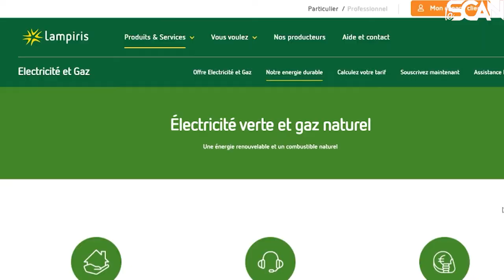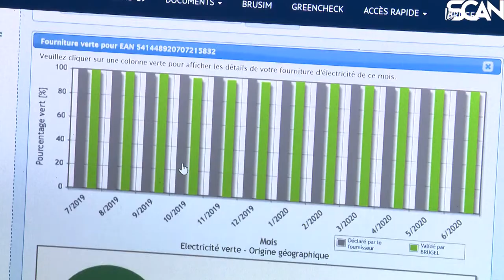Reçoit-on vraiment l'énergie verte pour laquelle on paye ? ♻ - Le Scan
Le 16 novembre 2020, Greenpeace dévoilait son classement des fournisseurs d’énergie verte. L’occasion pour l’équipe du Scan de s’intéresser à ce qui sort de nos prises de courant, et de se rendre compte que tous les contrats verts ne se valent pas !

Tous les producteurs d’énergie, du plus écologique au plus pollueur, injectent en fait "de manière permanente leur énergie sur le réseau", explique Stéphane Bocqué, le porte-parole de la FEBEG, la Fédération Belge des Entreprises Electriques et Gazières. Et une fois sur le réseau, tout est mélangé, "impossible de différencier un électron issu du nucléaire d’un autre issu de l’éolien".

➡  Dès lors, comment ça se passe entre la signature de mon contrat et le courant qui éclaire ma lampe ?
"Un peu comme l’eau, l’énergie fait le chemin le plus court" indique Mario Heukemes, depuis son chantier de centrale hydraulique à Liège. Une nouvelle centrale verte, fruit d’un partenariat entre la SOFICO, HydroB et une dizaine de coopératives, dont l’électricité produite n’ira paradoxalement pas forcément à ses membres. "On ne peut pas garantir que de l’électricité produite ici à Liège va arriver jusqu’à un consommateur qui est installé à Tournai, par exemple."

En d’autres termes, si vous habitez à côté de la centrale de Tihange, il y a fort à parier que l’électricité qui sort de vos prises soit nucléaire. Même si votre contrat vous promet l’énergie la plus verte possible…